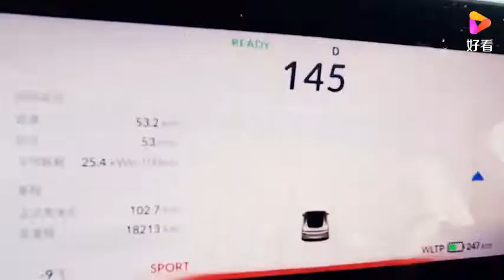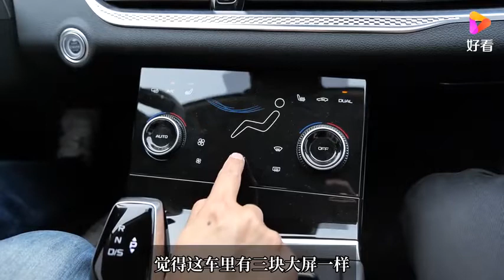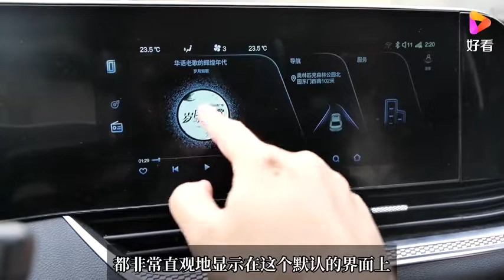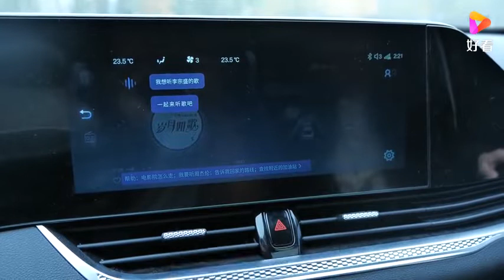分秒试驾：同级动力最强的中国家轿，2.0T的奔腾B70开起来怎么样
分秒试驾：同级动力最强的中国家轿，2.0T的奔腾B70开起来怎么样,本视频由分秒汽车原创提供,4202次播放,好看视频是由百度团队打造的集内涵和颜值于一身的专业短视频聚合平台